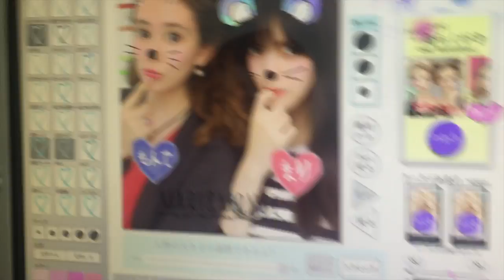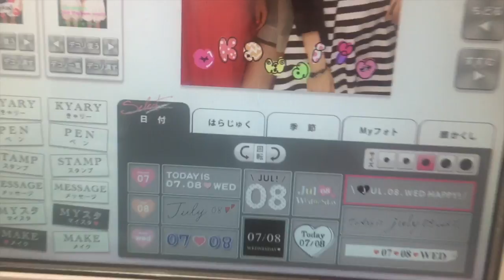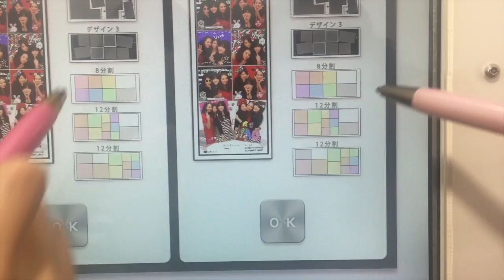Purikura en Harajuku !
Saludos personas del futuro!

Ayer fui a tomarme fotos de Purikura con mis amigas Heri y Marie..!
Les comparto un poquito la experiencia, jeje.

Sube video cada semana sobre su vida en Japón con su novio Gabriel !